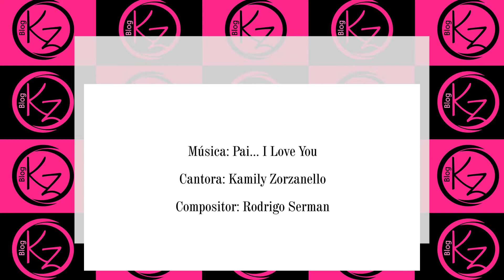Parceiros e Amigos do Coquetel Kamily Zor